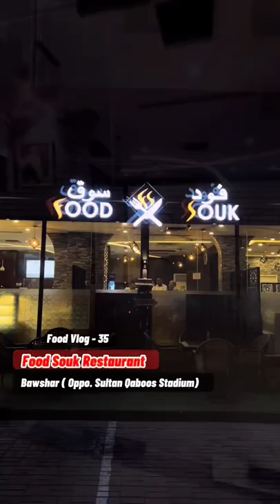Twins Sisters First Food Vlog in Oman 🇴🇲 🍱 Food Souk - Restaurants - Bawshar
Twin Sisters 👯‍♀️
First Food Vlog in Oman 🇴🇲